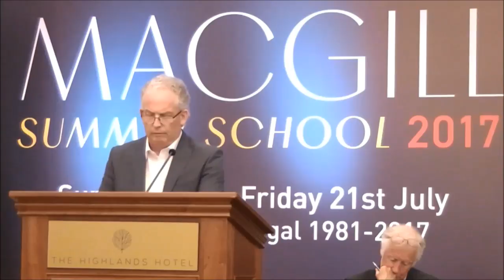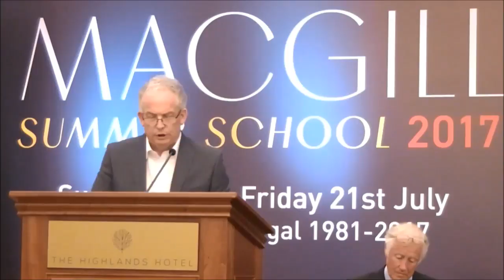2017 Mr Tony O’Brien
Mr Tony O’Brien - MacGill Summer School 2017